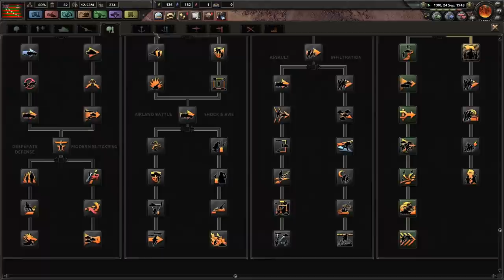HOI4: Kaiserreich - Dominion of India #9 - The Bombay Plan